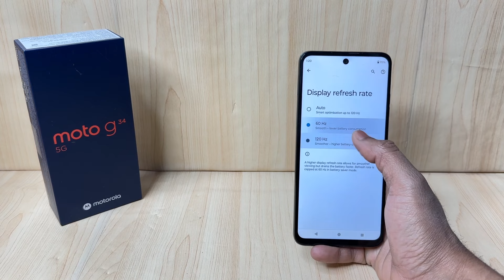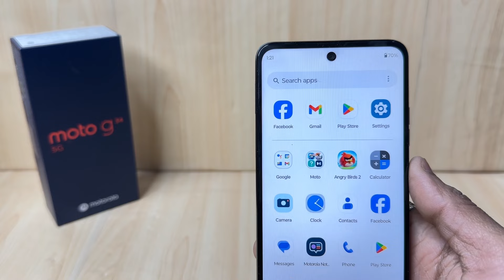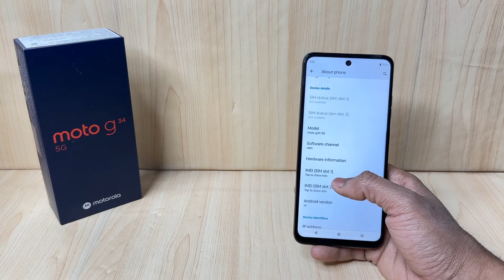Moto G34 5G vs Moto G54 5G - Which Should You Buy ?